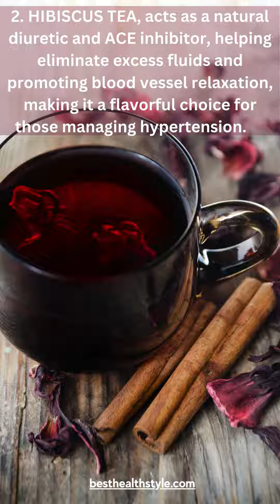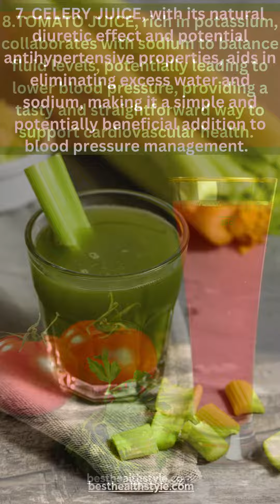10 Drinks That Help To Lower Blood Pressure BloodPressure healthydiet HealthyLiving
10 Drinks That Help To Lower Blood Pressure.
Discover the perfect lineup of beverages to support your blood pressure journey! 🍵🌺 From the antioxidant-rich Green Tea to the vibrant and earthy Beetroot Juice, these 10 drinks offer a delicious way to promote cardiovascular health. Sip your way to lower blood pressure with these flavorful options.